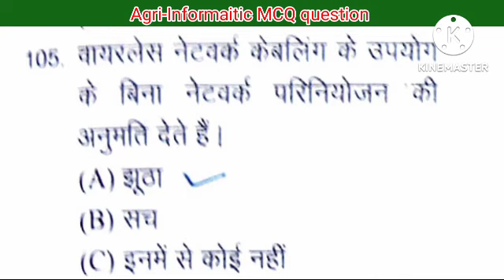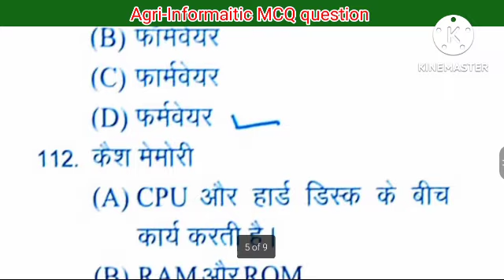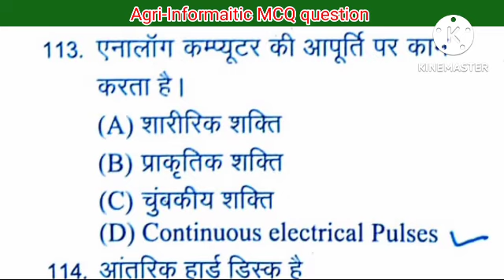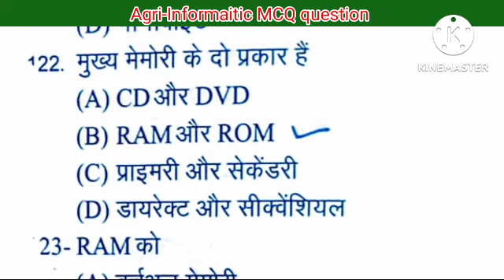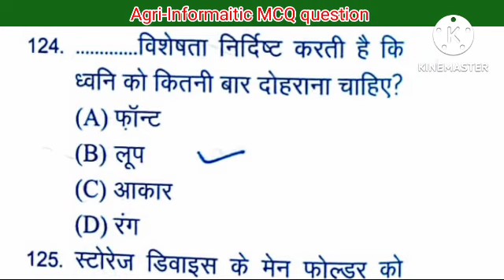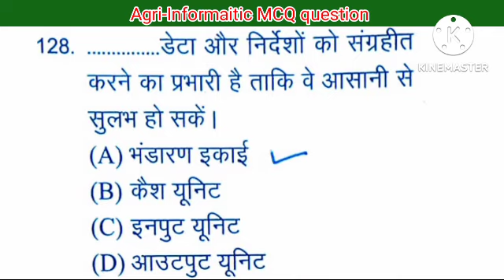BSc agriculture 4th semester ll Agri-Informaitic MCQ question answer ll Computer science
Agri-Informaitic MCQ question answer in Hindi
Bsc AG 4th semester Intrepenuriship Development and business communication

animal husbandry
agriculture important question
agriculture classes
agriculture general knowledge
agriculture videos